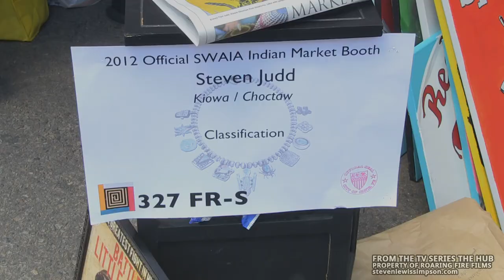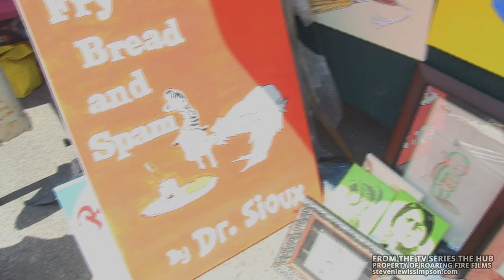Steven Paul Judd talks about Indian Market to Martin Sensmeier - The Hub TV series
This clip is taken from the Native American TV series The Hub (2012), made by international award-winning director Steven Lewis Simpson (Neither Wolf Nor Dog, A Thunder-Being Nation, Rez Bomb, The Ticking Man, Retribution, Ties). It is a fun, ground-breaking show celebrating the best and brightest in Native American arts, entertainment and culture filmed in many parts of Indian Country. It was the first original series made for FNX TV, the first major 24/7 US Native American television station.

Buy all out Native American DVDs from  kapana.media/store or if you are in Europe, kapana.media/alternadot/store

They include the movies Neither Wolf Nor Dog, starring 95-year-old Native American Dave Bald Eagle, Rez Bomb and the feature documentary A Thunder-Being Nation (all made on Pine Ridge Indian Reservation) and the landmark, fun Native TV series The Hub.

PRESENTERS
Martin Sensmeier (Tlingit)
Shayna Jackson (Cree/Dakota)
Blake Sisk (Osage/Shawnee/Delaware)

Guests in the series
Chris Eyre - Cheyenne/Arapaho
Steven Paul Judd - Kiowa/Choctaw
Anthony Thosh Collins - Pima/Osage
Adam Beach - Anishinabe
Virgil Ortiz - Cochiti
Shaunya Manus - Navajo
Ryan Red Corn - Osage
Cornel Tootoosis - Cree
Edna Rain - Cree
Ron Scott - Metis
Michelle Thrush - Cree
Larry Price - Navajo
Chaske Spencer - Lakota
Dey & Nite - Arapaho
Darrell Dennis - Shuswap
Nakotah LaRance - Hopi/Tewa
Nicholas Galanin - Tlingit/Aleut
Howie Miller - Cree
Dakota House - Cree
Ashley Callingbull - Cree
Georgina Lightning - Cree
Rayanna Zaragoza - Pima
Steven LaRance - Hopi
Helen Calahasen - Dakota
Rulan Tangen - Blackfoot
Lawrence Santiago - Coushatta
Marisa Quinn Lipan - Apache
Kevin Pourier - Oglala Lakota
Shawn Imitates-Dog - Oglala Lakota
Sho Sho Esquiro Kaska - Dene/Cree
Zahn McClarnon Hunkpapa - Lakota
Tchin - Blackfeet/Narragansett
Bethany Yellowtail - Crow/Northern Cheyenne
Mary Ann Andreas - Morongo Band of Cahuilla